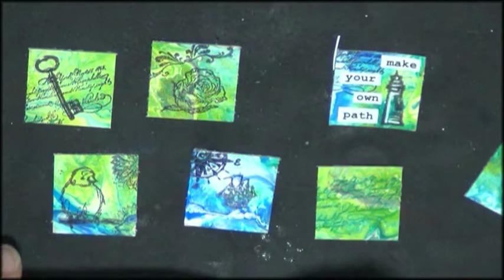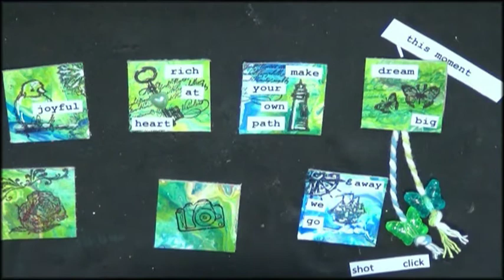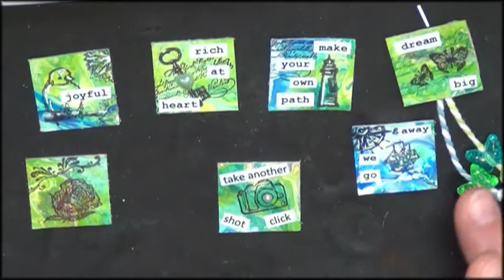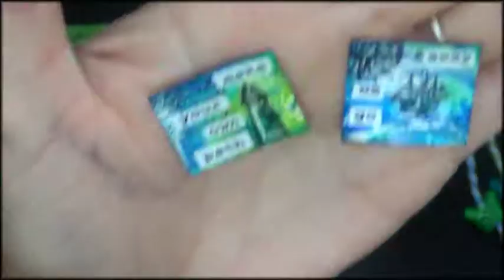ART INCHIES!! and how to make them into a Teenie tiny artjournal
Art challenge how to make an inchies art project. This teenie tiny artjournal is made from Art inchies. This is probably the smallest art journal you wil ever see...
For this mini art journal i used small stamps and a background from a failed acrylic paint pouring technique. I hope you like my little art tiles

VALENTINE'S HANDMADE MINI ALBUMS and mixed media ALTERED PROJECT AND GIFTS